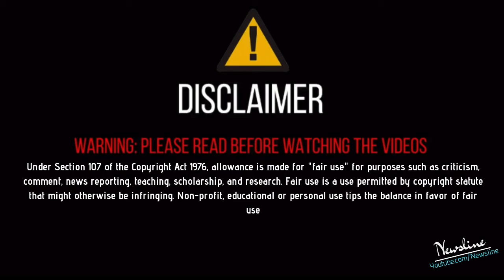Shambu Border - ਗੁੱਸੇ ਵਿਚ ਲਾਲ ਪੀਲਾ ਬਾਵਾ ਦਾ ਵੱਡਾ ਬਿਆਨ - ਮੋਦੀ ਅਸੀਂ ਪਰਲੂ ਪਲਟਾ ਦੇਈਏ ਬਿੱਲ ਕੀ ਚੀਜ ਆ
Newsline Team